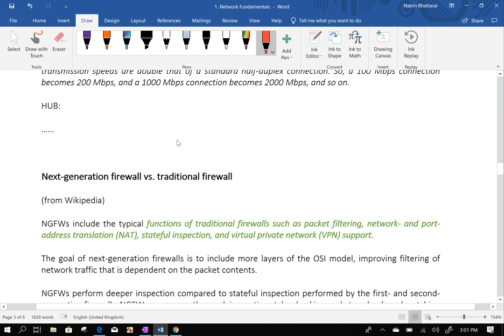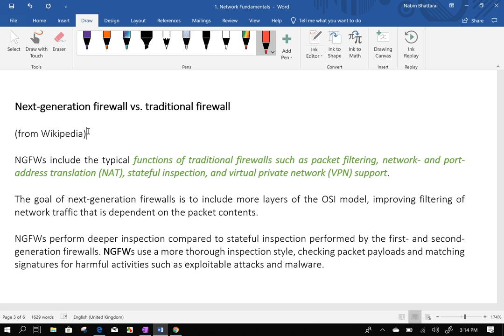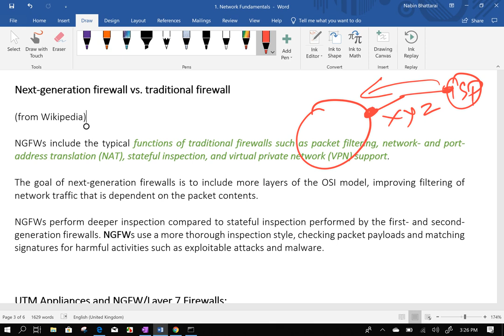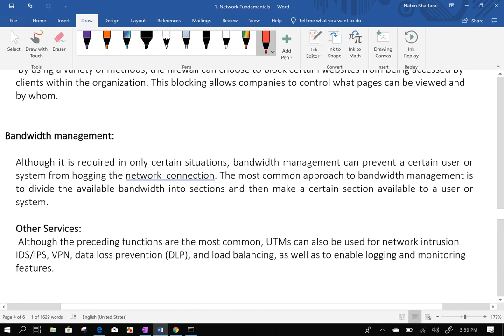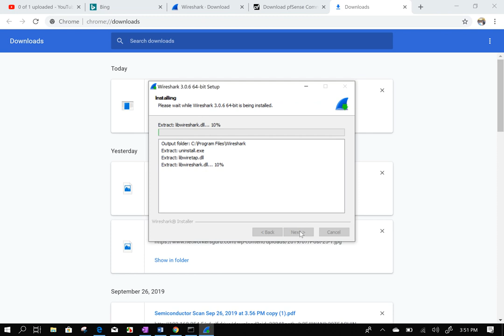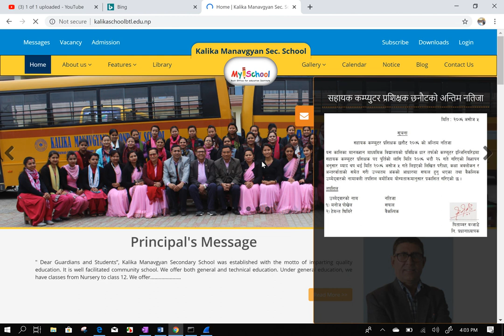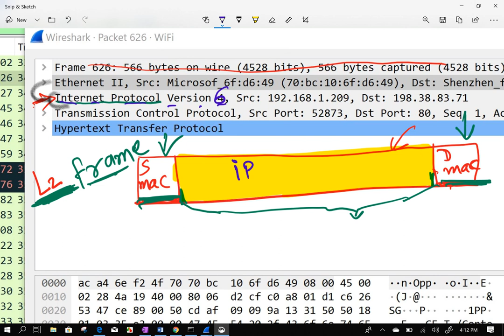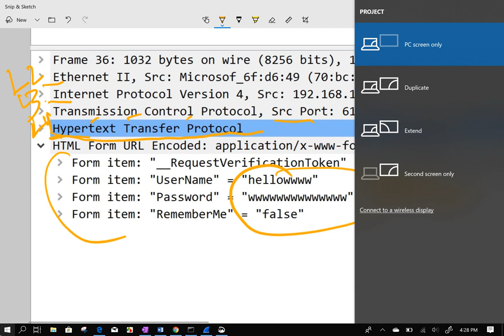Next generation firewall NGFW WIRESHARK OSI Layer, CCNA 200 301 Certification Online Training Nepal